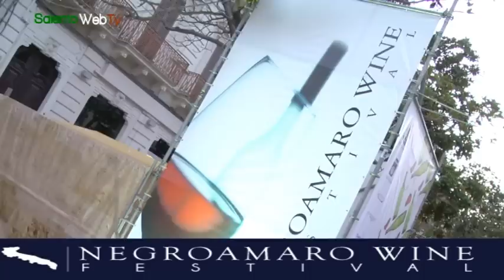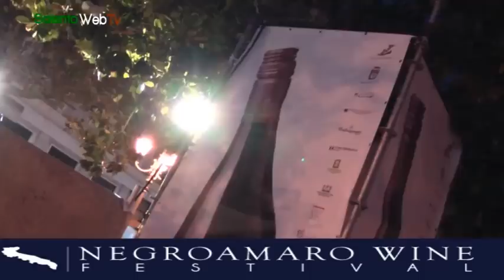Negroamaro Wine Festival 2011 a Brindisi: una domenica speciale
Negroamaro Wine Festival 2011 ha spopolato. ieri sera le strade e le piazze ospitanti l' evento sono state letteralmente prese dall'assalto dai turisti e non per assaporare gusti, sapori, odori della nostra terra, il tutto accompagnato dalla buona musica.